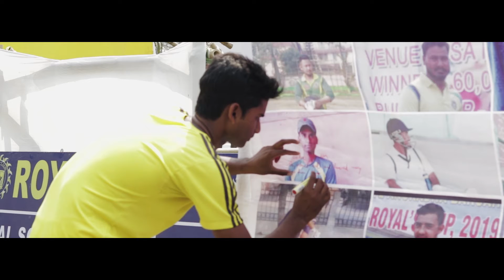OFFICIAL AFTERMOVIE | UPAHAAR CHALLENGE TROPHY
This is the Official Aftermovie of the 1st Upahaar U19 Cricket Challenge Cup, which took place from the 19th of March and lasted for a couple of weeks at Latasil Playground, Guwahati.